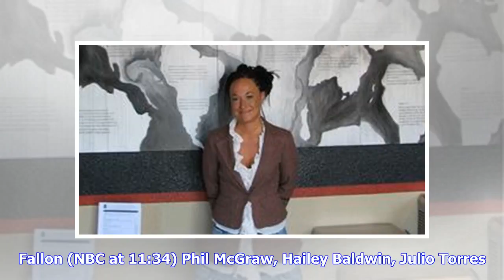Breaking News | TV highlights: ‘The Rachel Divide’ on Netflix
The Rachel Divide (Netflix streaming) The documentary about Rachel Dolezal, the former leader of the NAACP’s branch in Spokane, Wash., who faked her ancestry and claimed she was black, premieres Friday night. (Netflix) (All times Eastern.) Viceland (HBO at 7:30) The aftermath of the Parkland shooting. Dynasty (CW at 8) Alexis asks for help from a surprising ally. Blindspot (NBC at 8) The team has to work with a strange conspiracy theorist. MacGyver (CBS at 8) Mac and Riley investigate a mysterio...